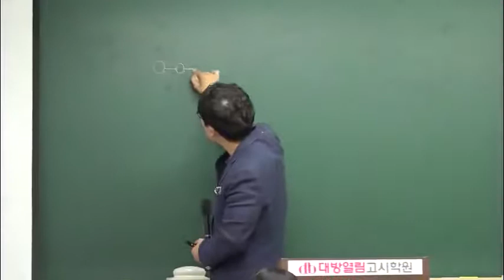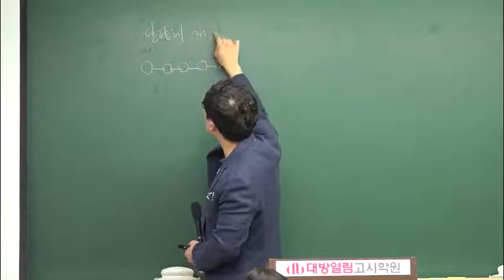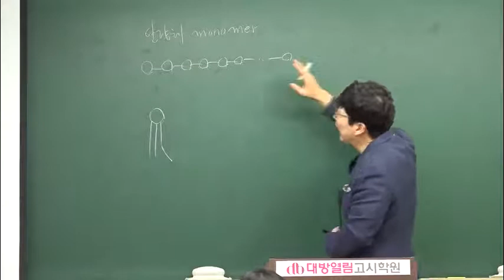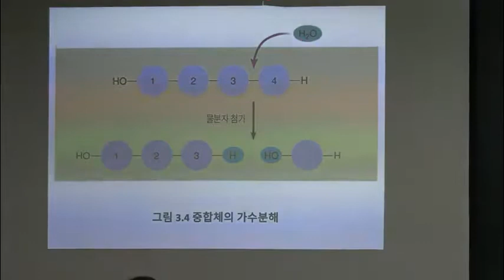간호직공무원 서울시 간호직 공무원 생물 하이스코어 심화 세포막을 통한 물질의 이동